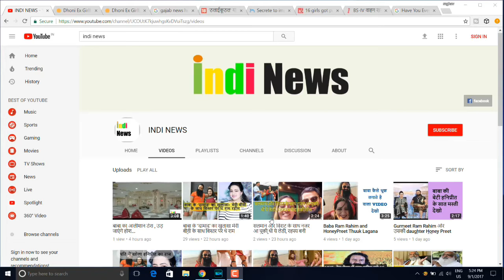पाकिस्तान में विराट कोहली के बाद अब दिके जसप्रीत बुमराह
क्रिकेट खिलाड़ियों के भी कई हमशक्ल आपने देखे होंगे. मैदान पर कई बार सचिन तेंदुलकर के हमशक्ल को देखा गया है. इस साल आईपीएल-10 के दौरान लसिथ मलिंगा का भी हमशक्ल दिखाई दिया था. कुछ वक्त पहले पाकिस्तान में टीम इंडिया के कप्तान विराट कोहली का एक हमशक्ल दिखाई दिया था.
विराट का यह हमशक्ल पाकिस्तान में पिज्जा डिलीवरी ब्वॉय का काम करता है. विराट के इस हमशक्ल का वीडियो सोशल मीडिया पर भी जमकर वायरल हुआ था. अब फिर से एक बार पाकिस्तान में एक भारतीय क्रिकेट खिलाड़ी का हमशक्ल नजर आया है. इस हमशक्ल को पाकिस्तान और वर्ल्ड इलेवन के मैच के दौरान देखा गया था.
  पाकिस्तान में अंतरराष्ट्रीय क्रिकेट की वापसी से पाकिस्तानी क्रिकेट फैंस खासे खुश हुए. पाकिस्तानी फैंस ने इस सीरीज को एक जश्न की तरह मनाया. इस सीरीज के एक मैच के दौरान टीम इंडिया के गेंदबाज जसप्रीत बुमराह का हमशक्ल स्टेडियम पर दिखाई दिया.
एक फेसबुक पेज पर जसप्रीत बुमराह के हमशक्ल शख्स की तस्वीर पोस्ट की गई. इस तस्वीर के साथ एक संदेश भी लिखा गया- शुक्रिया जसप्रीत बुमराह, पाकिस्तान आने के लिए और वर्ल्ड इलेवन बनाम पाकिस्तान का मैच देखने के लिए. आप हमेशा पाकिस्ताम के बड़े इवेंट्स में सपोर्ट करते हो. शुक्रिया, प्यार, पाकिस्तान की तरफ से

INDI NEWS outbreaks the conventional news reading and brings to you the real face of every information at one click! Latest news from India and the world, politics and nation, entertainment, sports and science. Witness the panoramic vision of the state on every aspect you can think of!